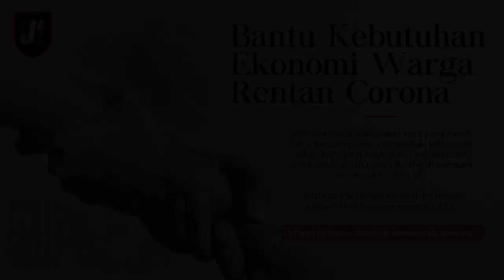JEBREEETALKS WITH MOCH SUPRIADI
Gak selamanya jalan mulus itu selalu ada. Sama seperti narasumber kita satu ini, Pemain Timnas U19 dan Persebaya, Moch Supriadi. Kepo sama ceritanya langsung nonton aja Jebreeeters!

Mari kita bantu masyarakat kecil yang masih harus berjuang demi menghidupi kebutuan sehari-hari, yang tidak punya hak istimewa untuk bekerja dari rumah ditengah pandemi corona akhir-akhir ini. Silakan klik donasi dibawah ini untuk menyalurkan bantuan semampu kita.